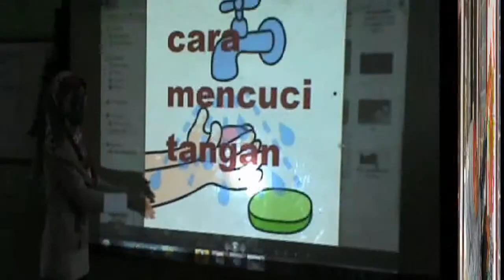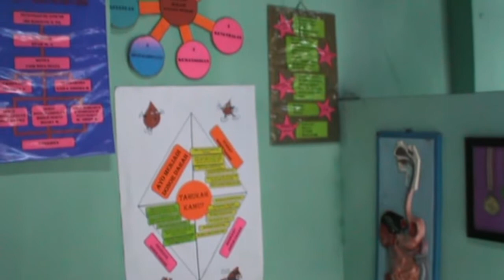PMR MULA SD 1 GETASPEJATEN 2014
PROFIL PMR SD 1 GETASPEJATEN